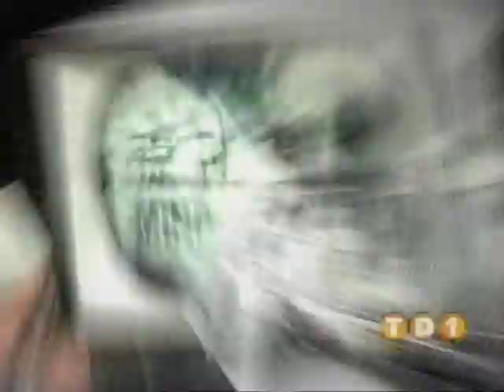Itchy Poopzkid (Unplugged) - You Don't Bring Me Down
Itchy Poopzkid bei Bunch TV auf TD1 am 28.09.07 - Diese Band ist das geilste, was es im Moment gibt!